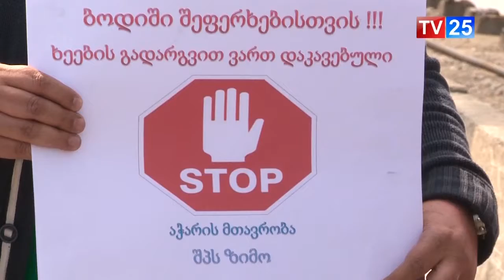„ნაციონალური მოძრაობა“ გონიოს ხიდის რეაბილიტაციის გაჭიანურებას აპროტესტებს